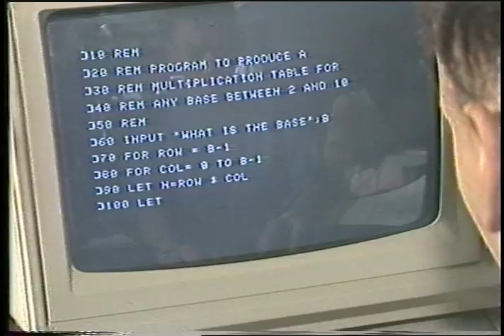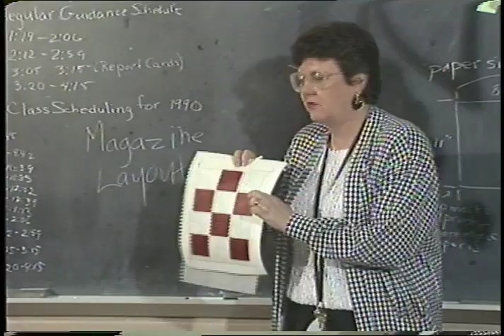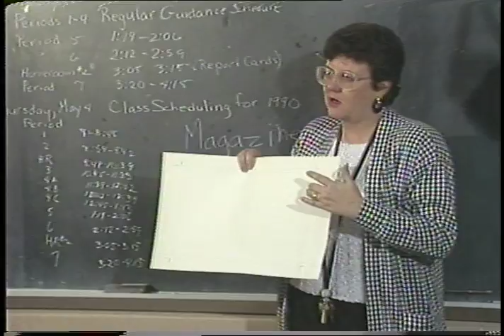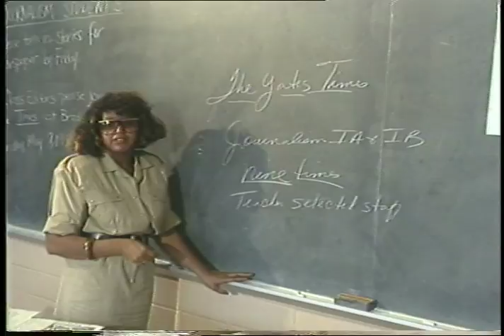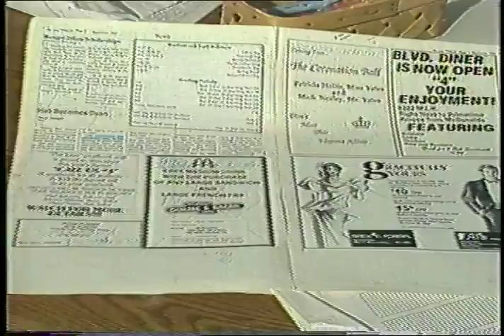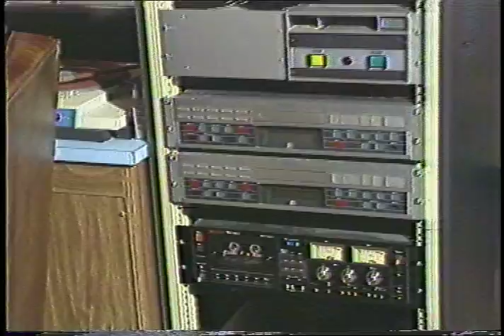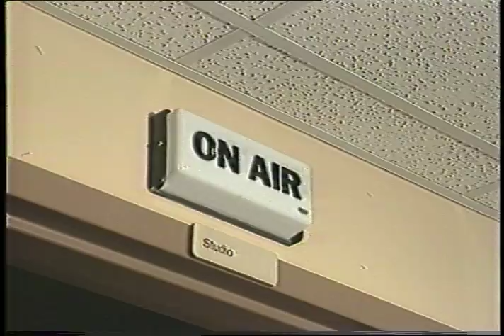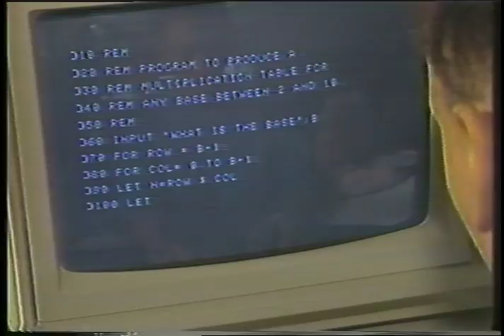JY 1990 SOC Recruitment Video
Recruiting video produced by HISD and students of the Jack Yates School of Communications